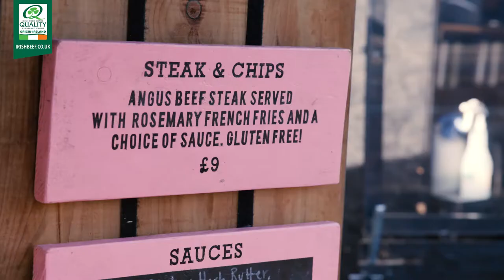Encounter Street Food: Featuring Steak and Chips Specialists, STAKEhaus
Throughout 2017, Irish Beef are looking to elicit new encounters and experiences that celebrate and demonstrate the diversity of beef.

In the second edition of our street food series, we caught up with STAKEhaus, purveyors of arguably the best steak and chips in London. We watch owner Lily serving up beautiful Irish bavette steak to her hungry customers, and she tells us what makes their beef the best in the business.